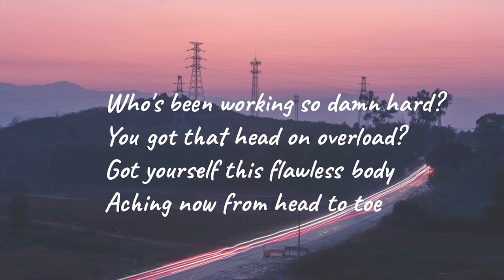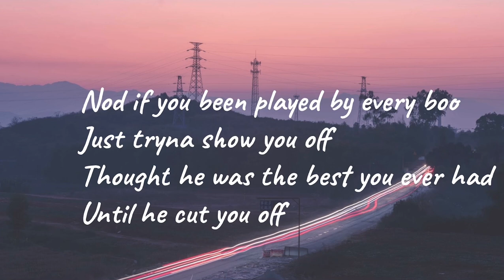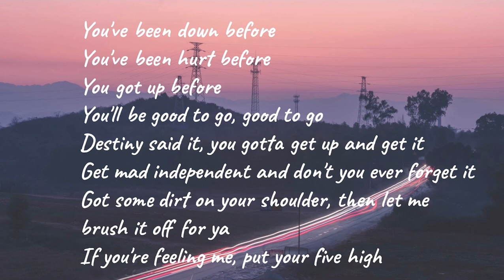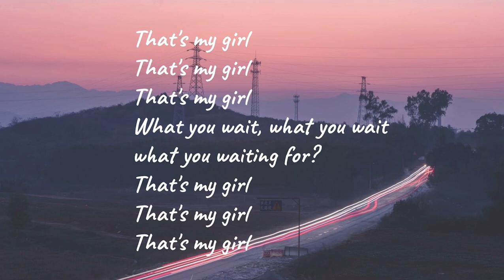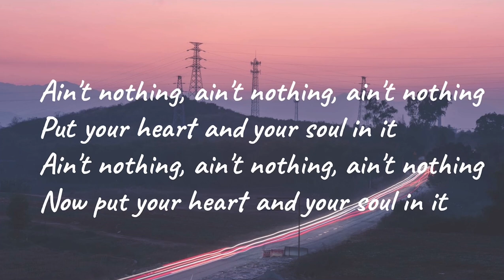Fifth Harmony - That’s My Girl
“That's My Girl” by Fifth Harmony